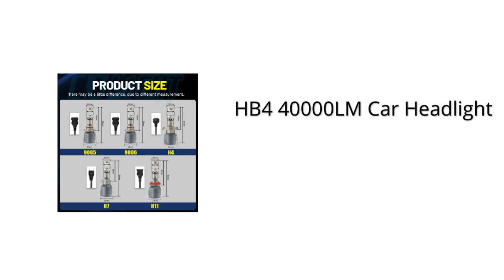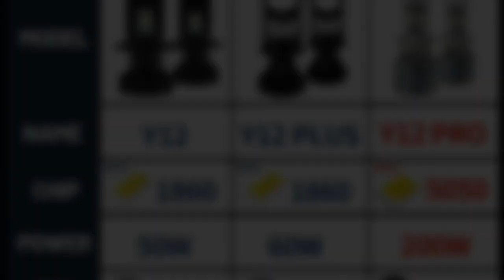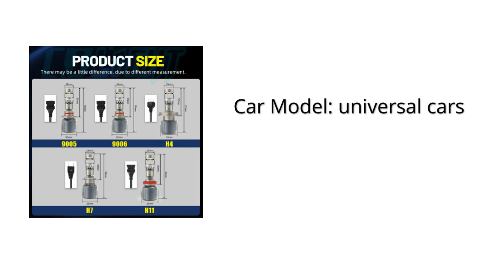CO LIGHT H4 H7 LED Mini Projector Lens 2003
CO LIGHT H4 H7 LED Mini Projector Lens H8 H11 Canbus 9005 HB3 9006 HB4 40000LM Car Headlight Bulbs 6000K Lamp 12V 24V RHD LHD